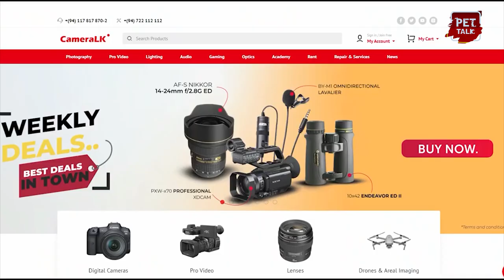කවදාවත් විටමින් කැල්සියම් දීලා නෙවෙයි මෙච්චර ලොකු කලේ | Pet Talk | Cane Corso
මම කවදාවත් විටමින් කැල්සියම් දීලා නැහැ
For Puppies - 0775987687